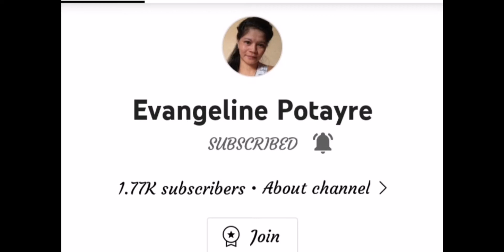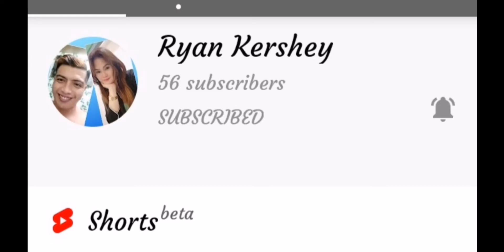atvbike RIDING PART 2